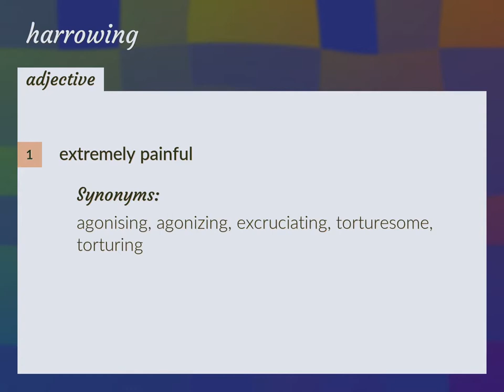Harrowing | meaning of Harrowing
What is HARROWING meaning?